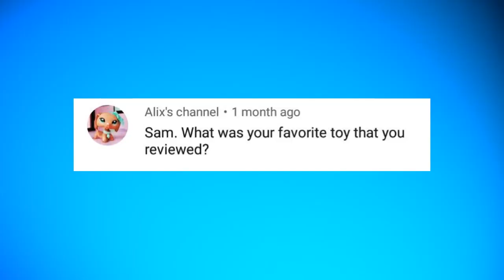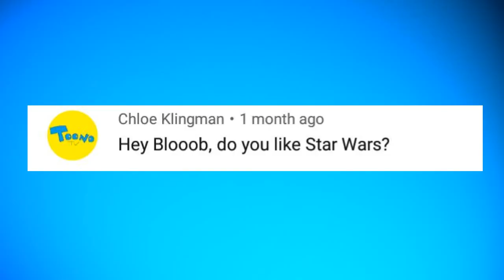KERMIT THE FROG is SAM THE HAM ?? Q & A | SamTheHamTV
KERMIT THE FROG is SAM THE HAM ??  Q & A

Have a question for Sam & the cast ? Please leave it below !

Welcome to Sam The Ham !  A hilarious puppet themed YouTube Show that teaches families and kids how to have fun with the latest toys and products through funny puppet skits.

Sam The Ham is a YouTube channel and a brand created and performed by Justin Galluccio.